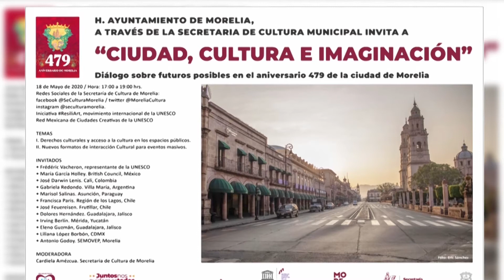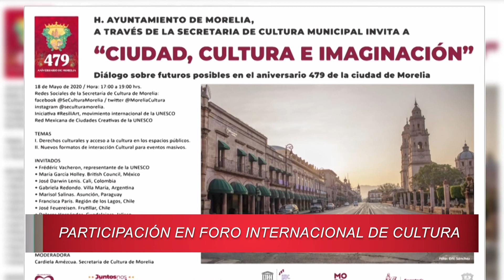Foro internacional sobre cultura en contexto de pandemia.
El Instituto de Extensión estará representado a través de su directora en un encuentro internacional online. Será el  18 de mayo, en el marco de la celebración del 479 Aniversario de la Ciudad de Morelia, Michoacán, México.
La directora del Instituto de Extensión licenciada Gabriela Redondo fue convocada por la Secretaría de Cultura de Morelia y Punto Focal de Morelia Ciudad Creativa de la Música de la UNESCO, México, a formar parte de una mesa de diálogo “Ciudad, Cultura e imaginación”.

El evento se concretará el 18 de mayo vía on line, con un enfoque Latinoamericano, en el marco de la celebración del 479 Aniversario de la Ciudad de Morelia, Michoacán, en el contexto mundial por la pandemia del Covid-19.

El foro organizado por SeCultura, es parte de la iniciativa ResiliArt, movimiento internacional de la UNESCO que tiene el propósito de generar consciencia sobre el impacto de la pandemia del COVID19 en el sector artístico y cultural mediante la visibilización de temáticas clave tales como las restricciones a las que se enfrentan los artistas como resultado de las medidas de confinamiento actuales; las consecuencias financieras, actuales y futuras, la crisis sanitaria para los profesionales de la cultura; así como las medidas que los gobiernos, las organizaciones internacionales y el sector privado, entre otros actores, pueden implementar para apoyar a los artistas durante y después de esta crisis.